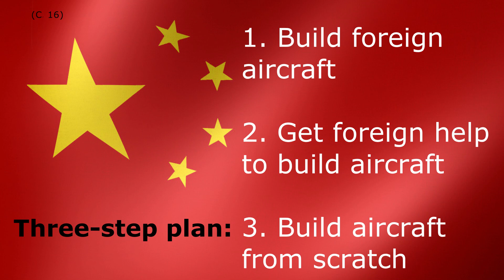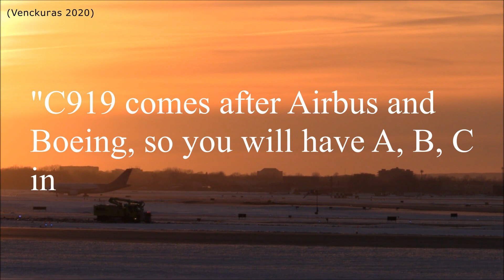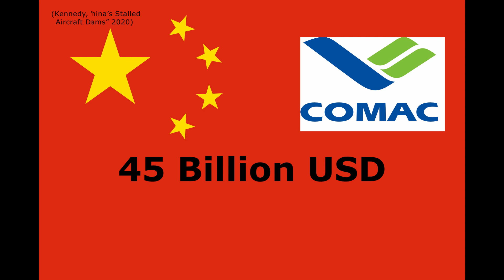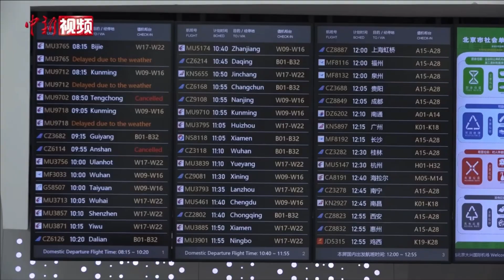Aviation Deep Dive: China’s Aircraft Industry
Welcome to a new Deep Dive, where we take a look at the aviation industry in China, and the way development is moving forward in regards to aircraft construction.

Video:  Will Kibbe
Media: Wikicommons
Thumbnail: Wikicommons